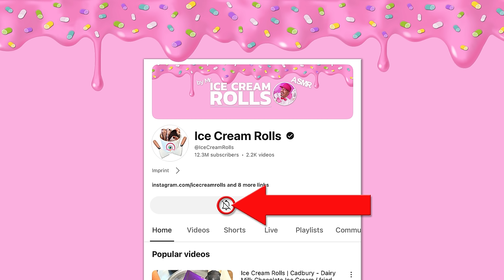How to turn an ICE CUBE to Ice Cream Rolls | ASMR (no talking)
Prepare to have your mind blown and your taste buds tantalized as we dive into the world of icy Ice Cube Ice Cream Rolls! It's not just a dessert; it's an adventure that starts with a -30°C frozen pan and transforms into a feast for the eyes and the palate. I'll take you step by step through the magic of making Ice Cream Rolls, using two scrapers to craft each roll with precision and care.

In today's episode, we're featuring the cool, refreshing crunchy taste of just an Ice Cube. Imagine the crisp, invigorating flavor of ice encapsulated in the creamy, smooth texture of ice cream. As we blend and roll, each movement is a brush stroke in this masterpiece of food art. From decoration to the final product, it's visual ASMR that not only looks good but tastes divine.

The process is satisfying to watch and even more delightful to taste. The crunch of the Ice Cube melds into the creaminess of the ice cream, creating a dessert that's as unique as it is delicious. And yes, I'll be tasting the final product, giving it a score based on flavor, texture, and how it compares to the exhilaration of witnessing its creation.

For the full ASMR experience, I recommend wearing headphones. So, sink into your chair, let the stresses of the day melt away, and maybe even drift off to sleep to the soothing sights and sounds of Ice Cream Rolls being made.

What is ASMR? It stands for Autonomous Sensory Meridian Response, and it's all about those tingles and relaxation you feel from certain sounds and visuals – like the silent but satisfying process of making Ice Cream Rolls.

Tell me what you think about Big Ice Cube Ice Cream Rolls and which flavors you'd love to see next. Your feedback is not just welcome; it's essential!

Fun Fact: Despite its size, Big Ice Cube melts surprisingly fast when mixed into Ice Cream Rolls, creating an effortlessly smooth texture and enhancing the flavor profile of the dessert.